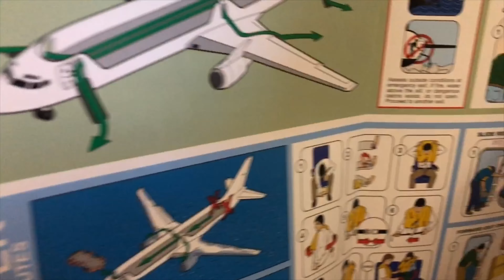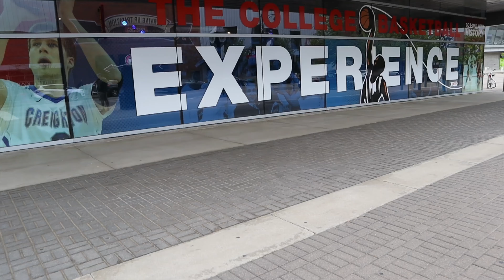KC Trip FIRST VLOG EPI 1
Traveling to Kansas City